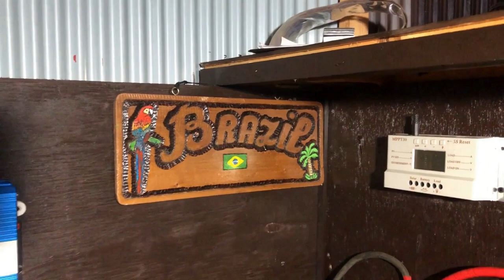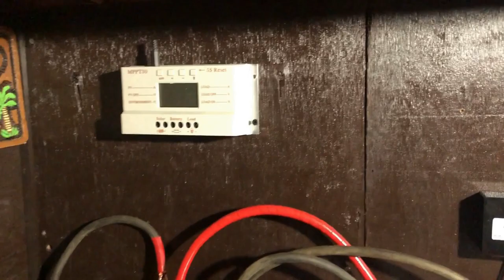energia solar reforma no sistema solar no japão :24vオフグリッド太陽光発電システム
energia solar reforma no sistema no japão off grid finalizado
24vオフグリッド太陽光発電システム